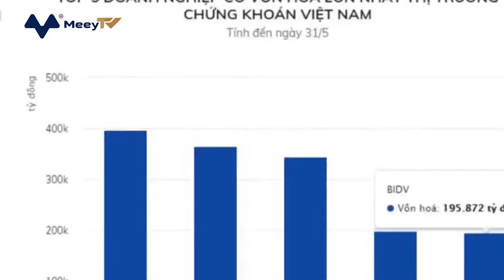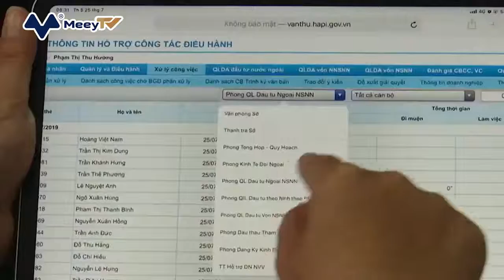NGÀY CUỐI PHẢI NỘP 500.000 TỶ, ÔNG CHỦ _SIÊU DOANH NGHIỆP_ LIỆU ĐÃ NỘP ĐỦ VỐN_.mp4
🎯 MỜI HỢP TÁC PHÁT TRIỂN  HỆ SINH THÁI CÔNG NGHỆ BẤT ĐỘNG SẢN 4.0 🎯
💥 Tôi cần tìm những người mong muốn có một sự nghiệp ổn định, lâu dài, chung tay hợp tác phát triển Startup Công nghệ Bất động sản với tầm nhìn, định hướng và sứ mệnh phát triển rõ ràng tại thị trường Việt Nam và sẽ đóng gói nhân bản ra Thế giới trong 02 - 03 năm tới.
💥 Startup áp dụng đúng xu thế của cuộc CMCN 4.0 và luôn thực hiện đúng đường lối, chính sách của Đảng và Nhà nước để xây dựng, phát triển Doanh nghiệp.
💥 Trong gần 02 năm thành lập đã đạt được những thành tựu ĐỘT PHÁ:
1. Về lịch sử hình thành và pháp lý:
- Meey Land được thành lập ngày 15/08/2019 với Mã số Doanh nghiệp: 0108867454
- Địa chỉ: Tầng 4 - 5, Tòa nhà 97 - 99, Láng Hạ,  Đống Đa,  Hà Nội.
- Là thành viên của các Hội - Hiệp hội: Hiệp Hội BĐS, Hiệp Hội TMĐT, Hiệp Hội Internet, Hiệp Hội Các Công ty Phần mềm Công nghệ cao, CLB Doanh nghiệp Việt Nam,...
- Đã được Uỷ ban Chứng khoán Nhà nước chấp thuận Hồ sơ Công ty Đại chúng từ ngày 02/7/2020 và là điều kiện quan trọng để niêm yết lên Sàn Chứng khoán.
2. Về Quy mô: Hiện tại, có 17 VPĐD trong nước và 02 VPĐD nước ngoài tại CHLB Đức và CH Séc (tiến tới nhân bản khắp thế giới).
3. Về đội ngũ nhân sự: Hiện tại có 03 Tiến sỹ, 22 Thạc sỹ, hơn 300 Cử nhân và trên 28.000 đối tác (là thành viên của trên 90 nước), trên 43.000 lượt đóng góp tiền phát triển Doanh nghiệp.
4. Về định hướng phát triển:
- Lấy Công nghệ làm cốt lõi
- Lấy BĐS làm đường lối
- Lấy Tài chính làm nền tảng
- Lấy khách hàng và giá trị vốn hóa làm mục tiêu
- Nhân bản và chuyển giao mô hình ra Toàn cầu
5. Về Kế hoạch phát triển:
- Năm 2019: Hoàn thiện bộ máy tổ chức và cơ sở vật chất
- Năm 2020: Đưa sản phẩm ra thị trường và có doanh thu.
- Năm 2021: Mở rộng chi nhánh tại VN và phát triển ra 06 nước; phát hành mã Chứng khoán
- Từ năm 2022 – 2025: Nhân bản và chuyển giao công nghệ ra Thế giới (năm 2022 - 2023: niêm yết trên Sàn CK VN, năm 2024: niêm yết trên sàn CK Hong Kong - Trung Quốc)
6. Về sản phẩm:
Hệ sinh thái gồm có 26 sản phẩm: (đã có 07 sản phẩm và có doanh thu khoảng 07 – 10 tỷ đồng/tháng). Tìm kiếm các từ khoá về BĐS trên Google thì Meey Land có hàng trăm từ khóa đang ở trong Top đầu.
- Website Meeyland.com + App MeeyLand
- MeeyMaps: Check bản đồ quy hoạch BĐS
- MeeyAds: Quảng cáo BĐS tìm đúng khách hàng mục tiêu.
- MeeyCRM: Hỗ trợ quản lý khách hàng, nguồn hàng BĐS (đặc biệt rất cần cho nhà môi giới)
- MeeyPage: Tạo website quảng cáo BĐS chỉ mất vài phút không cần thuê tên miền và hosting.
- MeeyTeam: Phần mềm họp trực tuyến (như phần mềm họp Zoom),...,
7, Về chỉ số giá trị và dự kiến tăng trưởng:
Chỉ số MEY hiện tại (GĐ 5): 3.802 đồng.
- Giai đoạn 6: 16.000 đồng.
Giá trị trong tương lai:
- Khi OTC (Upcom 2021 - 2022): 20.000 đồng.
- IPO tại Việt nam (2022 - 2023): 32.000 đồng.
- IPO tại sàn Hong Kong (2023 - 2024): 233.000 đồng.
- Giá kỳ vọng (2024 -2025): 500.000 đồng.
💥 CHÚNG TA SẼ NHẬN ĐƯỢC GÌ KHI GÓP TIỀN XÂY DỰNG VÀ PHÁT TRIỂN DOANH NGHIỆP?
1. Điểm MEY: là sở hữu giá trị doanh nghiệp,  tăng trưởng theo từng giai đoạn, khi IPO sẽ quy đổi ra cổ phần, cổ phiếu (01 MEY = 01 CP).
2. Điểm quảng cáo: dùng để sử dụng các dịch vụ BĐS (Hiện tại thưởng 05%)
3. Token MEY: Khi sở hữu 01 MEY nhận 01 Token, trong tương lai dùng để thanh toán dịch vụ BĐS.
4. Cam kết và đảm bảo: sang GĐ 6, cam kết gom lại từ 5.000 – 10.000 đồng/MEY
5. Tặng MEY: Hàng tháng được tặng 0,1% - 0,35% số MEY hiện có (từ 5.000 MEY trở lên)
6. Thu nhập khi phát triển hệ thống góp tiền: từ 05% - 12%.
7. Thu nhập từ tiếp thị lên kết sản phẩm: từ 10% - 15%.
8. Hưởng chương trình Promotion khi tổ chức
9. Nhận lợi nhuận từ kinh doanh: dự kiến cuối năm 2021, đầu năm 2022.
Meey Land - Một chạm vạn kết nối
👉Tìm hiểu Meey Land :